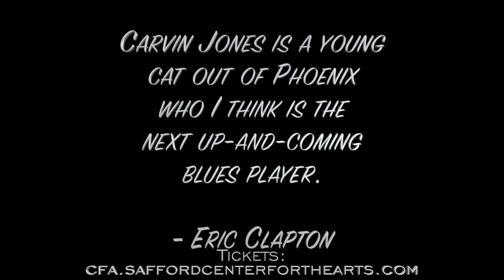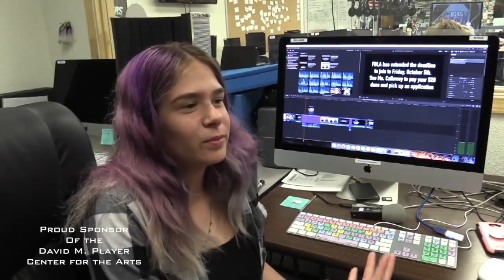DMPCFA Sponsors & Shows 2019-2020_2